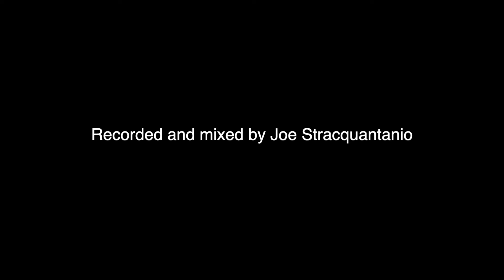Solo Brian Plays Joe's Basement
From a private basement show in New Jersey.
Recorded and mixed by Joe Stacquantanio